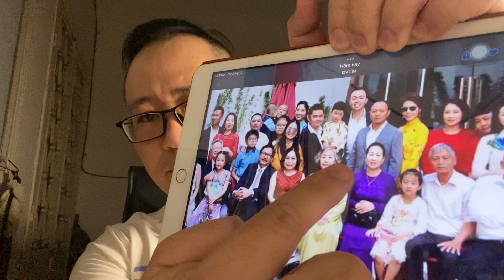CỦ CẢI, TRỨNG GÀ, HẠT CÀ PHÊ: BẠN LÀ AI?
Chúng ta hay nghe nỗ lực thay đổi cuộc sống của người nghèo, còn hiếm khi chúng ta nghe những "cậu cả"  lại muốn nếm trải mùi khổ sở ...
 Nhưng thật sự, những người có thực lực là trứng gà, còn những người biến đổi được môi trường là cà phê. Còn lại là củ cải: những thằng to mồm là chính.

Tôi chứng kiến nhiều thứ và ghét nhiều thứ. Và càng nghét thì càng tự nhủ mình phải khác bọn người ấy, càng ghét càng phải khám phá và chứng minh bản thân ở những người xa lạ.

Chỉ những kẻ chẳng đi đâu được mới BÁM VÍU một môi trường đấu đá, bè phái, nịnh nọt, thiếu minh bạch, thiếu công bằng ... Còn TỰ TIN mình đi được bất cứ đâu thì mới là TỰ DO.

Cách đây 2 năm, có những người quen biết tôi cả 10 năm còn hầu như chưa biết gì về Thien isme, huống chi chỉ biết 3-5 năm. Vì vậy khi chia sẻ, nhiều người không tin, kẻ bảo nổ 😂  Nhưng Thiện vẫn là Thiện: Nếu không TỰ LÀM, chắc chắn TỰ HỦY.

Sẽ chẳng bao giờ có chuyện thằng Thiện phải nịnh ai để kiếm chút cháo, never chụp ké xe hơi ông chú bà cô, hay khoe nhà ông anh bà chị ... Không tự mua được thì cứ coi như vô sản. Khoe đồ ko phải mình mua nó nhột nhột sao ấy 😅

Tuần này up clip sớm 1 ngày. Tuần sau về lại thứ 4 7 bà con nhé